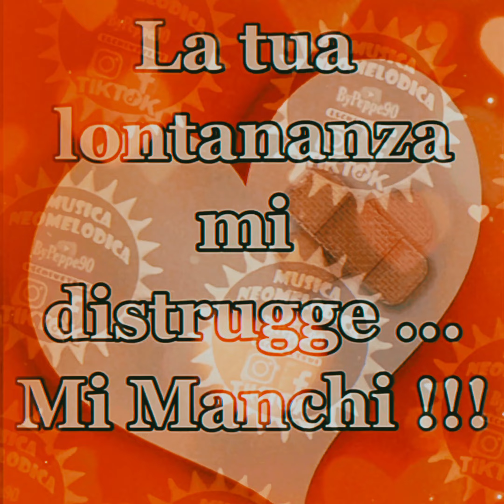Tony Colombo - Ma Cos'è